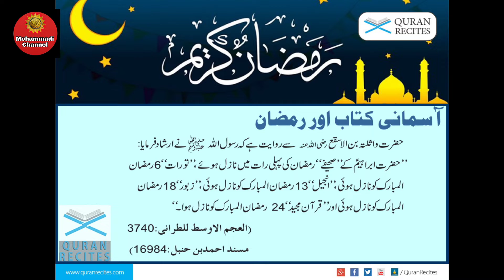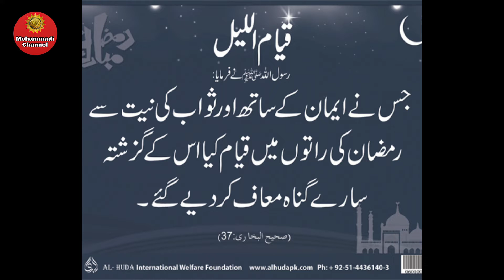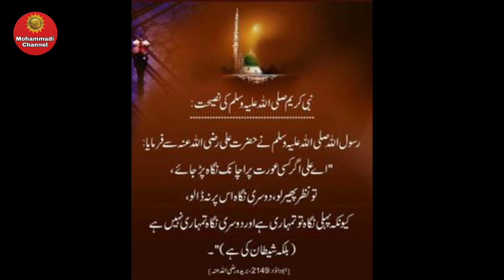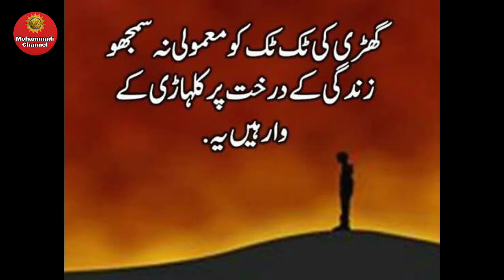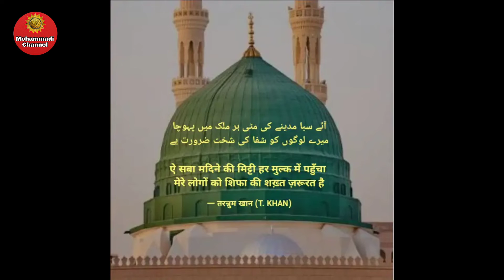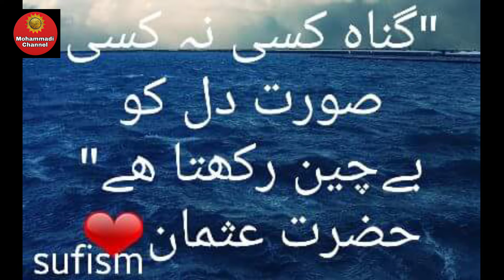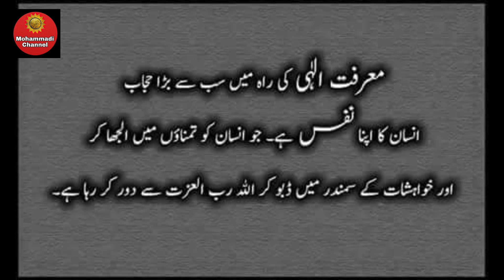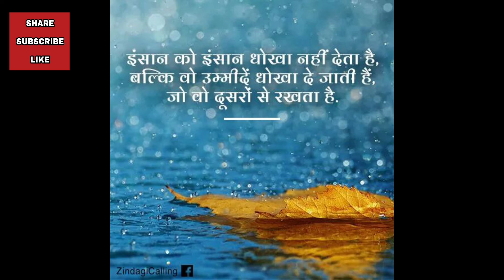Ramzan Ki Fazilat _ Episode 5 | By Daiye Islam Shaikh Abu Ali Syed Salman Shah Mohammadi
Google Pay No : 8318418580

                     Or

Bank : State Bank Of India
Account Name : Mohd Salman
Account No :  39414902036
Ifsc Code : SBIN0014935
Branch : Muratgunj .

                       Or

Daiye Islam Shaikh Abu Ali Syed Salman Shah Mohammadi

( 1 ) Khanqah:
 Khanqah-e-Mohammadiyah.

Ye Sabhi Dawati , Tamiri, Islahi Aur Deen Ke  Kam Ko  "Dawat-e-Rahmani Walfare Foundation" Ke Zarye Chalaya Ja Raha Hai

( 4 )  Khilafat-e-Salmaniyah

( 5 )  Dawat-e-Rahmani